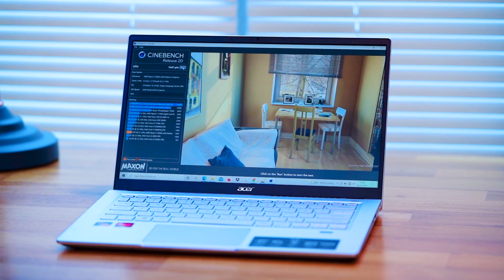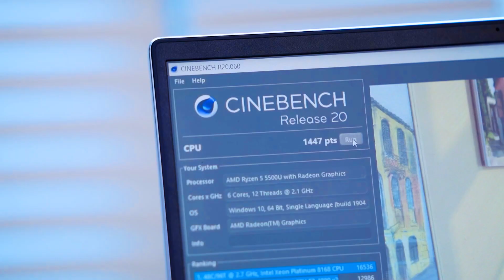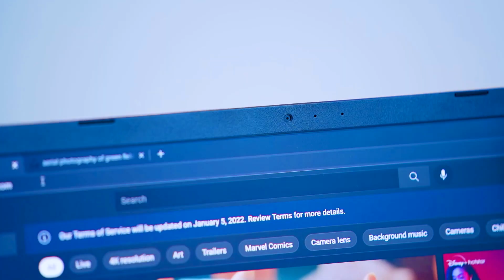Ini dia si Laptop Serba Bisa‼️Acer Swift 3 Ryzen 5000, Genshin Impact Lancar 🔥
Nih gaes kalau kamu bingung mau cari laptop apa, ini ada Acer Swift 3 Ryzen 5 yang cocok buat semua kalangan, urusan layar, desain, peforma dan suara serba memadai. Langsung aja tonton videonya biar gak penasaran.

Spesifikasi Swift 3 Ryzen 5000 (SF314-43):
• Processor : AMD Ryzen™ 5 5500U processor
• OS : Windows 11 Home
• Memory : 16GB LPDDR4X Dual Channel Memory
• Storage : 512 GB SSD NVMe
• Inch, Res, Ratio, Panel : 14" IPS Full HD (1920 x 1080), 100% sRGB, high-brightness (300nits) Acer ComfyView™ (nonglare) LED-backlit TFT LCD, 16:9,Wide viewing angle up to 170 degrees, Mercury free, environment friendly
• Features : "Fingerprint, Backlight Keyboard, Multiple Cooling Modes"